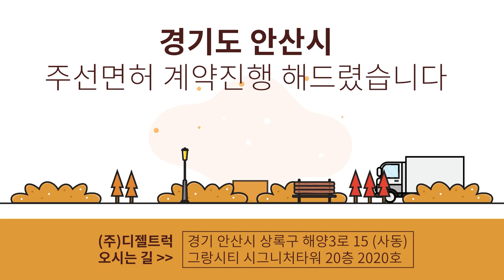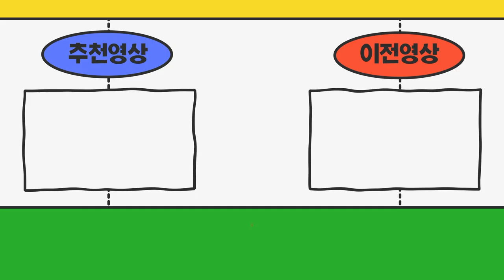경기도안산시 주선면허 계약완료!! 주기적신고? 실적실고?